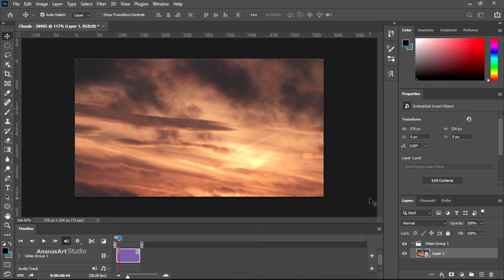آموزش فتوشاپ : آموزش تبدیل کردن ویدئو به گیف در نرم افزار فتوشاپ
در این آموزش خواهیم دید که چطور میتوانیم در چند ثانیه ویدئومان را تبدیل به گیف کنیم.